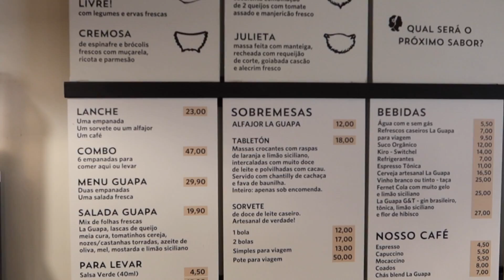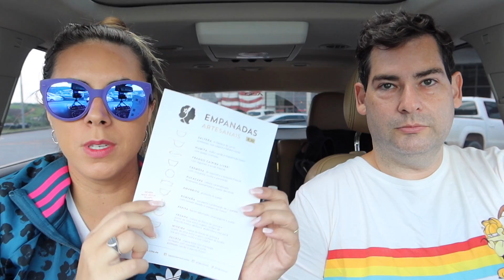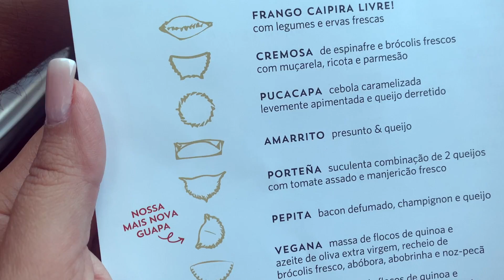Restaurante Paola Carosella Masterchef La Guapa 🥟 Provando Empanadas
Provando as famosas empanadas da Jurada Masterchef Paola Carosella. Comemos vários sabores das empanadas do La Guapa.